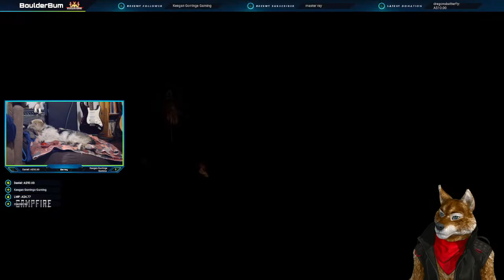LIVE - Aus/Vtuber - Horizon Zero Dawn with BoulderBum & Doggo Cam [LIVE PC GAMEPLAY]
Hey guys, Welcome to the stream. I am an Aussie gamer who loves having fun and playing different PC, PS4 and Nintendo Switch games. Thanks everyone and have a good day.

Want to Join me? Send me a Friend Request
PSN ID: BoulderBum
Epic ID: BoulderBum
Uplay ID: BoulderBum
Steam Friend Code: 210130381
Xbox Live: BoulderBum# 2068
RockStar Social:BoulderBum

Chat Rules
- Respect other people in the chat. Discrimination/Hatred is not tolerated here.
- No self promoting or asking for subs.
- Swearing is ok but don't go overboard.
- Most importantly, have fun, enjoy and smash that like button (you don't have to but it helps) :D

My Setup
Playstation 4 PRO with Astro C40 Controller
Nintendo Switch with Nintendo Pro Controller & SNES Controller

Gaming Rig
CPU: AMD Ryzen 5 3600x
GPU: MSI Ventus OC GeForce RTX 2070 Super 8GB
MOBO: MSI MPG X570 Gaming Plus
Memory: 4x8GB DDR4 @3200MHz
250GB M.2 NVMe SSD Main Drive
1TB SSD Dedicated Gaming Drive x2
2TB HDD Storage

Flight/Racing Rig
Logitech Flight Yoke System
Logitech Throttle Quadrant
Thrustmaster Warthog HOTAS
Thrustmaster Pendular Rudder System
Logitech G29 Steering Wheel & Shifter

Stream Rig
CPU: AMD Ryzen 5 2600
GPU: MSI Ventus OC GeForce RTX 2060 6GB
MOBO: MSI B450M Gaming Plus
Memory: 2x8GB DDR4 @3200MHz
250GB SSD Main Drive
Elgato HD60s Capture Card
Blue Yeti Pro Studio Microphone
Astro A40 Headset Mix amplifier

Logitech C922 HD Pro Stream Webcam

Doggo Cam
Barney - A 2 year old Tasmanian Smithfield x Hungarian Hound. He is the bestest boi!

Stream powered by restream.io